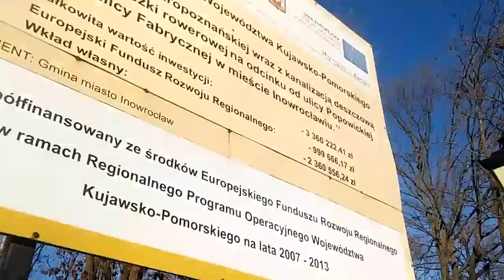Bubel na ulicy fabryczna staropozańska